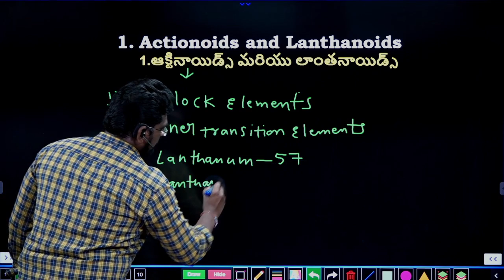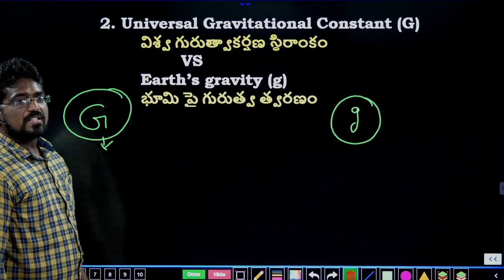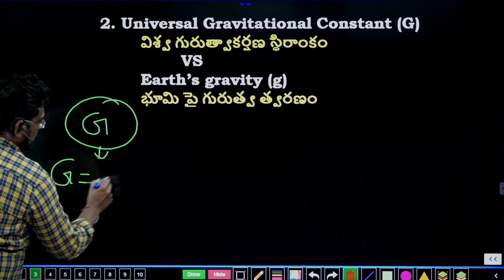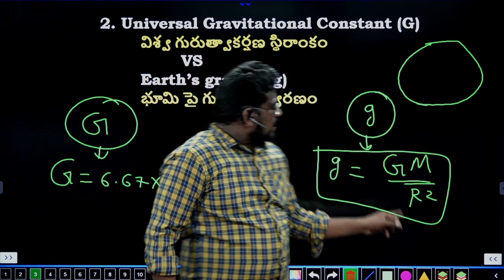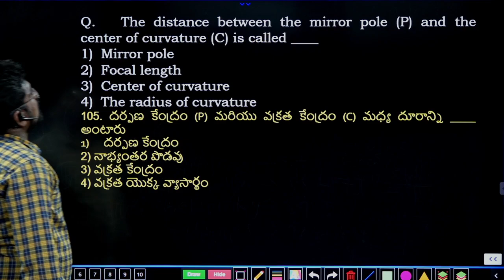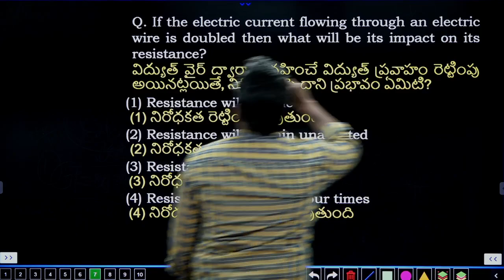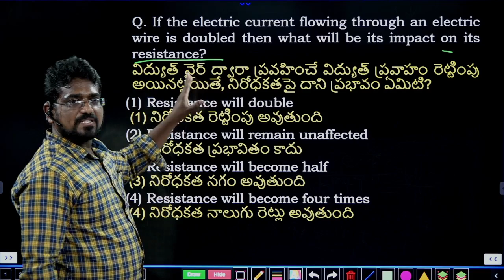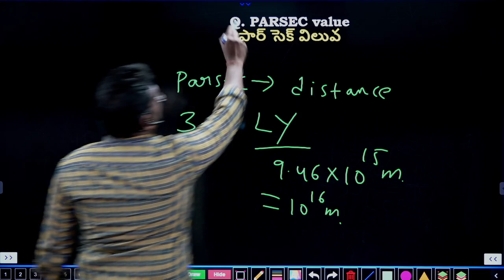CORRECTIONS AND CLARIFICATIONS IN RRB SPECIAL EXPRESS GENERAL SCIENCE CLASSES